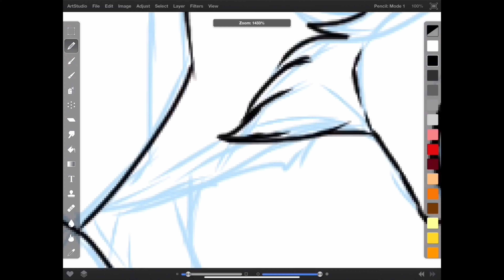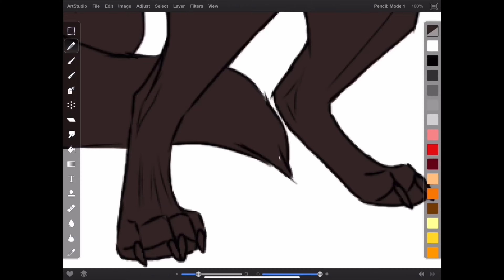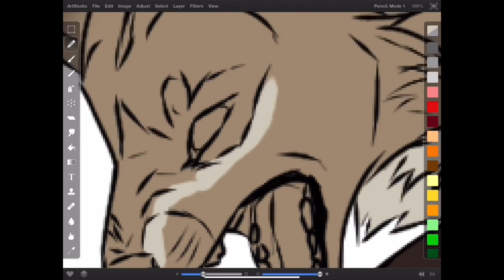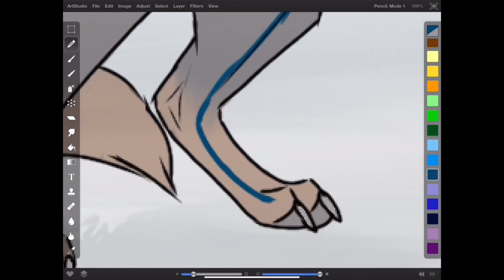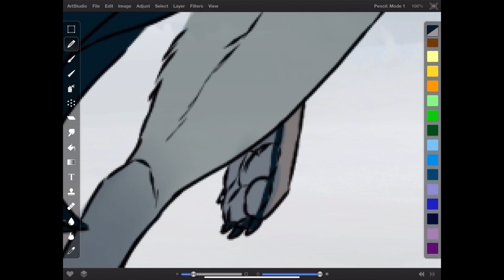Fox Fight ~ Wildcraft Speedpainting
Another Fanart of the game Wildcraft ❤️